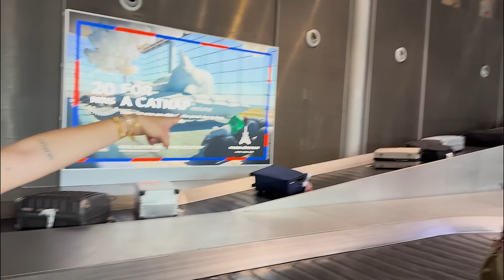CHEGAMOS EM PARIS PARA A NOVA CAMPANHA DA WEPINK!!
QUER VER COMO FOI A VIAGEM QUE A VIRGINIA FEZ PARA PARIS PARA GRAVAR A NOVA CAMPANHA DA WEPINK??!